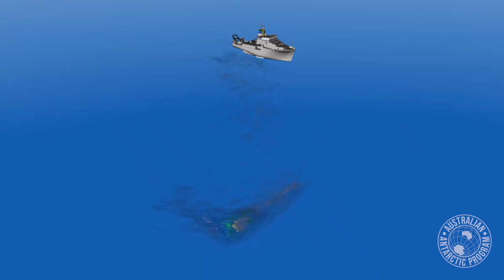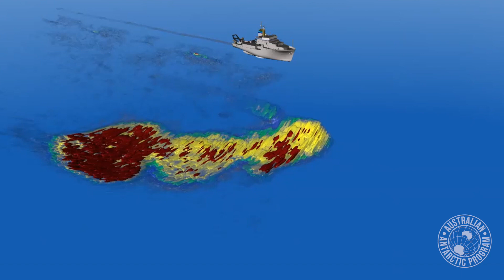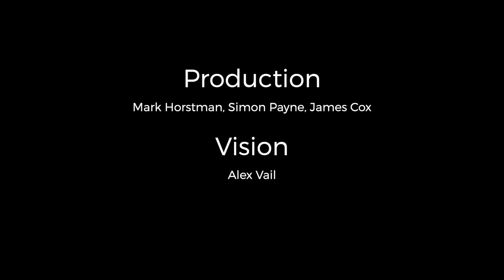Krill Swarms in 3D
If you thought a blue whale was massive – consider enormous krill swarms in the Southern Ocean.

For the first time, the RV Investigator’s echosounders are being used to ‘see’ giant krill swarms underwater. In 3D!